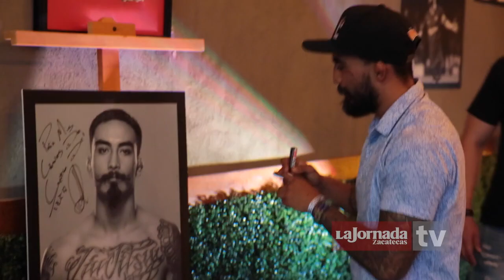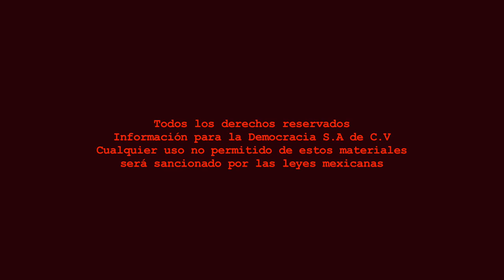Color - Develan fotografía de Teco Quiñónez, deportista zacatecano de Artes Marciales Mixtas.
Dirección Gral.: Carmen Lira - Dirección Zacatecas: Raymundo C. Vargas - Coordinación: Carlos Navarrete - Cámara: Miguel Nuñez - Edición audiovisual: Odín Salinas.